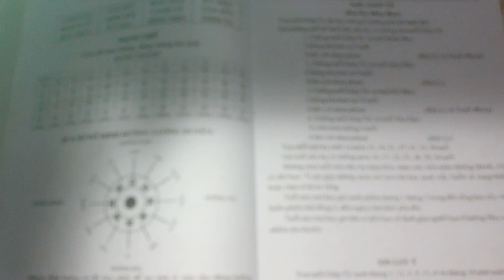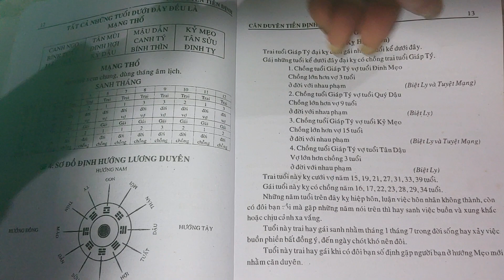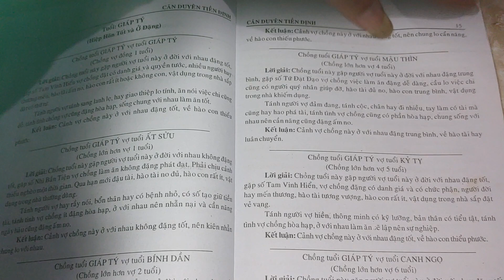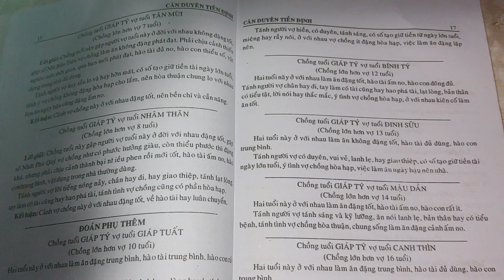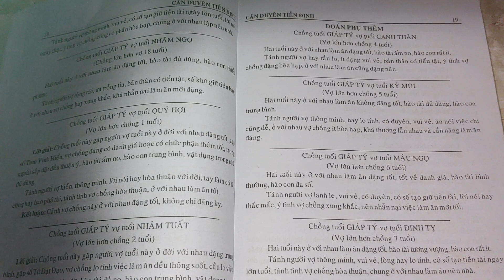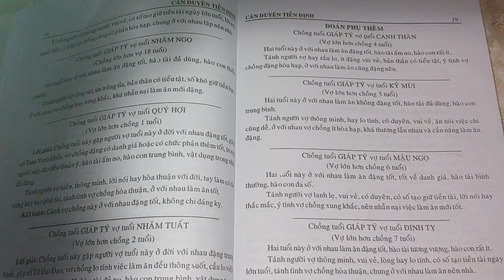giới thiệu chi tiết cuốn sách căn duyên tiền định